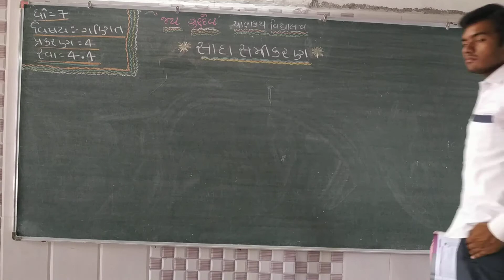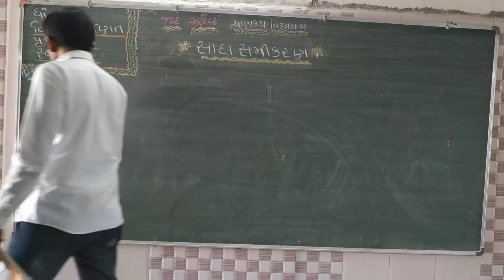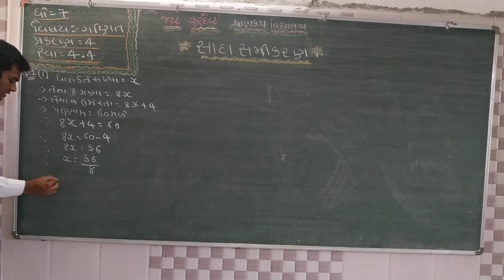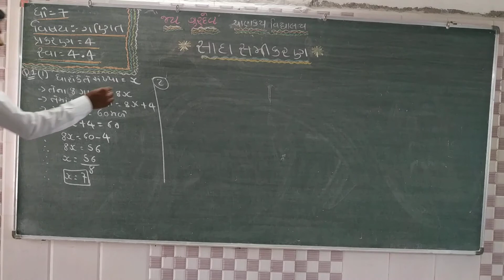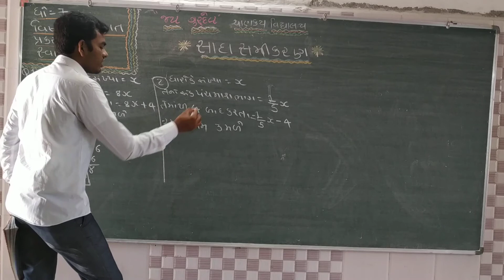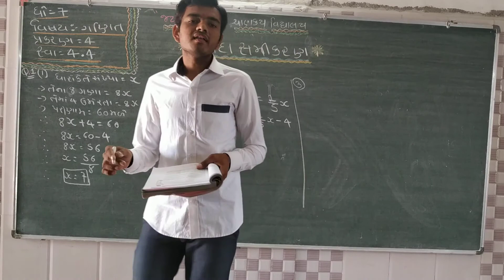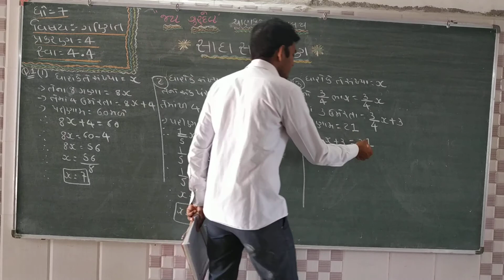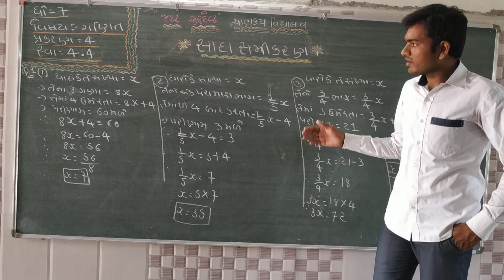Std 7 maths ch 4 part 18